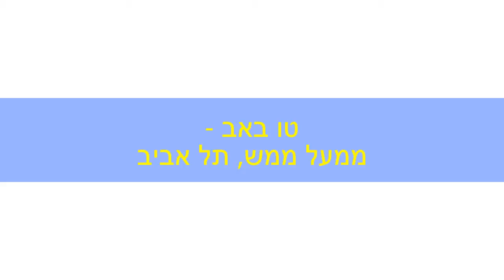ביני לנדאו בהופעה חיה מלאה! ממעל ממש בתל אביב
ביני לנדא, היוצר הזמר והאמן האגדי מגיע להופעה חיה בממעל ממש בתל אביב, לכבוד ט"ו באב.

ממעל ממש - מרכז מודעות יהודי על פי תורת הסוד, פתוח כל יום כל היום במרכז תל אביב, קינג ג'ורג' 15 תל אביב. בואו לבקר!!